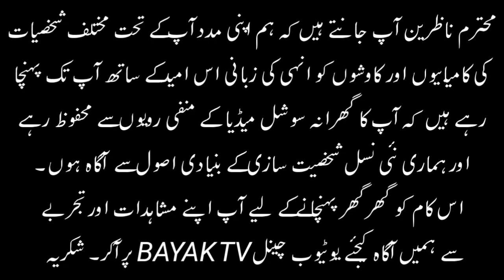DR ANSAR MADNI with Abdul Rafay, Abbas Ansari and Abu Zafar Sadiq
لباس خوراک اور خوبصورت مناظر کے اثرات و ثمرات بچوں کی شخصیت سازی پر کب اور کیسے مرتب ہوتے ہیں آج کی بیاک میں ملاحظہ فرمائیں۔